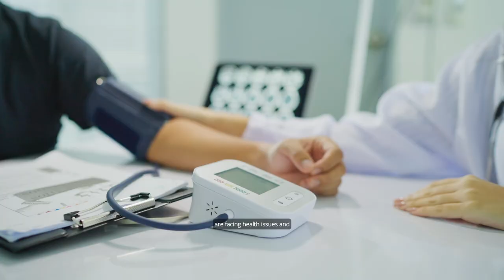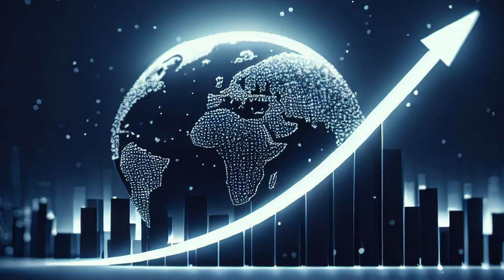The Fattest Country | Nauru | An Island that Ate Itself | What can we learn?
Nauru is a tiny island nation in the Pacific Ocean that was once known as Pleasant Island. But its history is far from pleasant. In this video, you will learn how Nauru became one of the richest countries in the world by mining its abundant phosphate deposits, and how it also became one of the most environmentally devastated and economically dependent countries in the world by exhausting its natural resources. You will also learn how Nauru’s story is a warning for all of us to not fall prey to greed and short-sightedness, and to respect and protect our planet’s precious gifts.

Contents

00:00 - What is Nauru?
01:00 - British find Nauru
01:50 - German Annexation
02:02 - Phosphate found
02:43 - German attack
03:07 - Japan takes control
03:40 - Australian Rule
04:24 - Independence
04:55 - Increase of wealth
06:03 - Start of decline
06:37 - Highest obesity rate
07:09 - Conclusion

Attributions

Information

Background Music

Checkmate by Nathan Moore